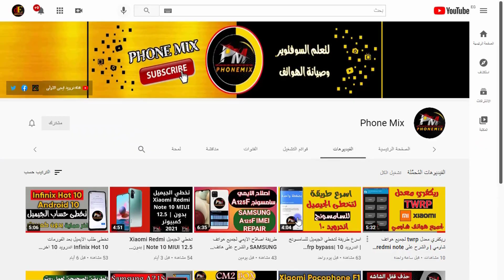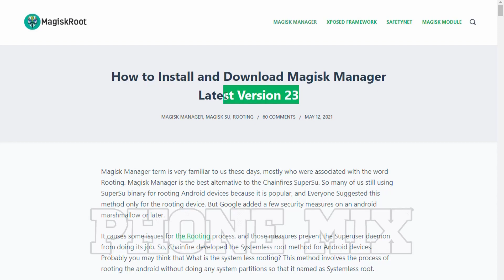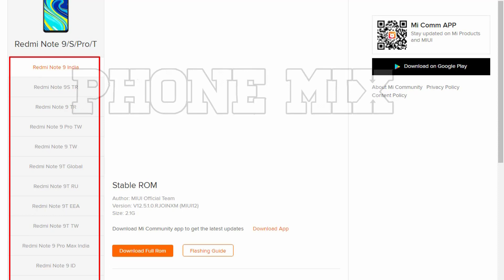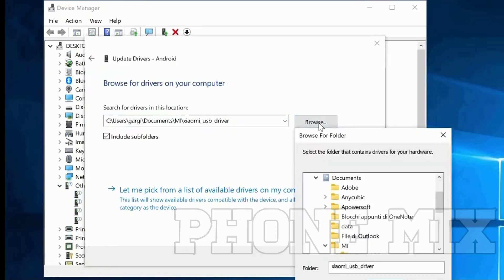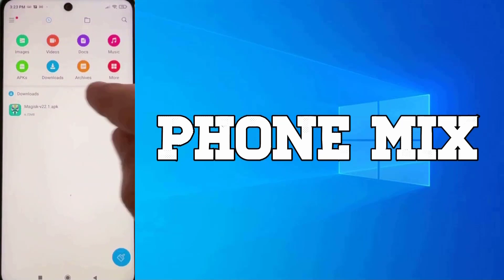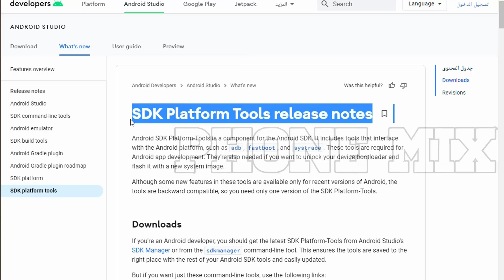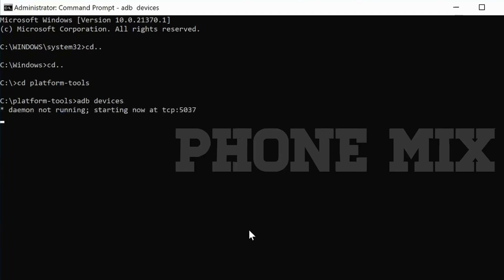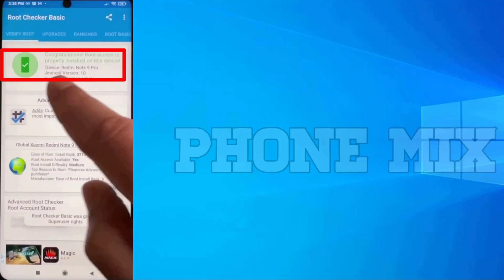how to root xiaomi | الطريقة الصحيحة لعمل روت للشاومي 2021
اقدم لكم الطريقة الصحية لعمل روت لجميع اجهزة شاومي الان يمكنك صناعة الروت بنفسك لهاتفك اى كان اصدار الهاتف سواء كان قديم او حديث من خلال هذا الشرح سنقوم بصنع ملف الروت لهاتف شاومي وتفليشه بدون اخطاء تابع الشرح ولا تنسى الاشتراك بالقناة وتفعيل جرس الاشعارات ليصلك كل جديد
جميع الحقوق محفوظة لقناة : Shar7 Magdy
phone mix فون ميكس.
mix.
طريقة عمل روت.
عمل روت.
عمل روت للاندرويد.
عمل روت شاومي,روت,root,روت شاومي.
كيفية عمل روت,طريقة عمل روت للاندرويد.
.how to root xiaomi
.how to root xiaomi phone
.how to root any xiaomi phone
.how to root any xiaomi device
.how to root any xiaomi phones
,how to root.
طريقة عمل روت للهاتف,طريقة تركيب روت شاومي.
how to root redmi note 3ز
طريقة عمل روت لجميع اجهزة الاندرويد.
how to root any xiaomi redmi device without
 pc.
عمل روت لهاتف شاومي.
Shar7 Magdy